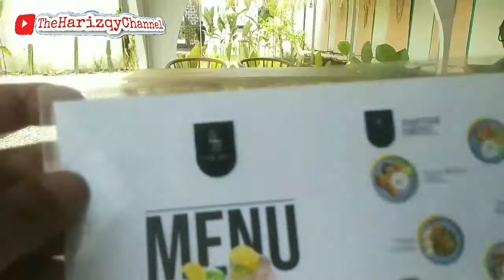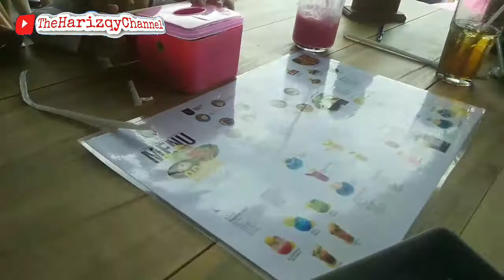Makan Siang di DAKARA KOPI JOGJA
Pas kemarin akhir bulan Februari kita jalan2 ke Jogja gaess... Trus ajak Akung Uti makan Siang di Dakara Kopi.

Tempat nya ga terlalu jauh kok dari pusat kota, Tapi suasananya itu loh... mantaabbb

Makanan nya enak2 n harganya murah2 juga kok...

Jadi lain Kali Kita mampir sini lagi deh!!

Sama Akung Uti lagi yaa... sehat selalu semuanya!!